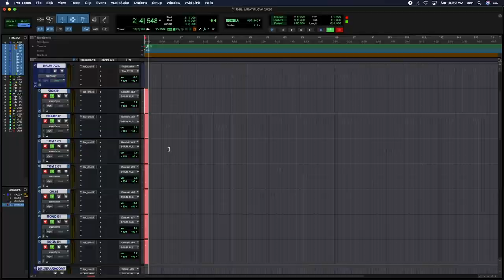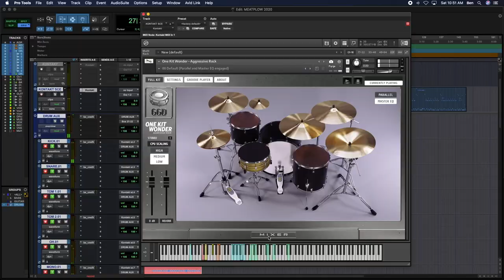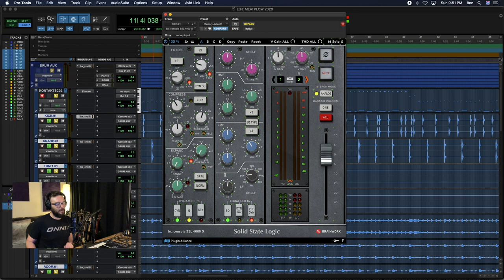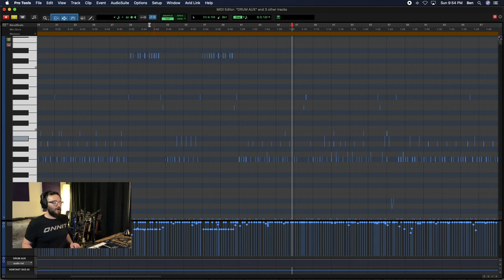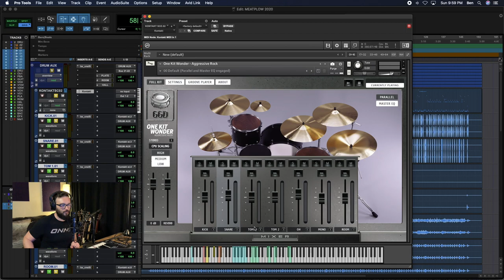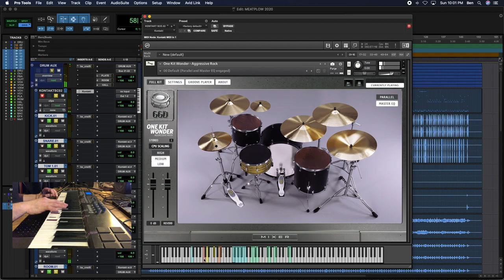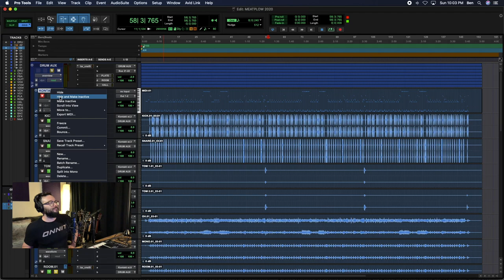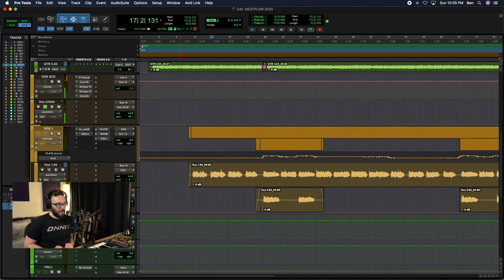GGD GET GOOD DRUMS ONE KIT WONDER AGGRESSIVE ROCK in KONTAKT [Sunday Funday #183]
The one-hundred and eighty-third episode of Sunday Funday podcast, hoisted by Benjamin.
Episode #183 finds us working in the homestead. I encourage all of you to be smart, stay safe, and create something beautiful. For today, we are very excited to get back into the studio to demonstrate how using GGD GET GOOD DRUMS ONE KIT WONDER AGGRESSIVE ROCK in KONTAKT can get you recording very quickly using quality pre-mixed drum sounds from GGD! This podcast aims to uncover the magic and demystify Native Instruments REAKTOR, GUITAR RIG, KONTAKT, MASCHINE, PRO TOOLS, SOUNDTOYS, WAVES, and music production in general.
GGD GET GOOD DRUMS ONE KIT WONDER AGGRESSIVE ROCK.
*FOLLOW INSTRUCTIONS ON PAGE to download Holonic Source, and register with Native Access.
**HOLONIC SOURCE also works within REAKTOR 6 PLAYER, which is the FREE VERSION of Reaktor 6, and includes REAKTOR BLOCKS BASE, and other instruments.

TOTAL HUMAN OPTIMIZATION, workout equipment, DIGITALLY STREAMING WORKOUTS for your quarantine ass kicking, supplements, education, and more at
BE CAPABLE. BE READY. BE HUMAN. TEND THE GARDEN.
THE GARDEN. IS. YOU.
GET ONNIT.